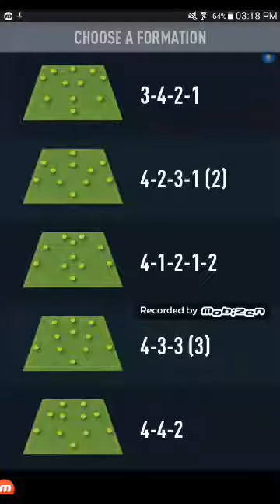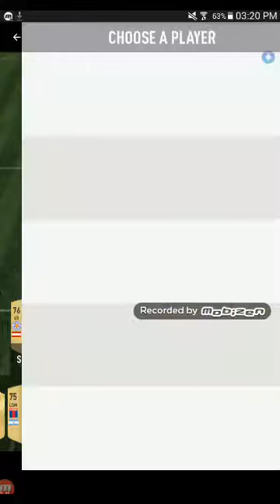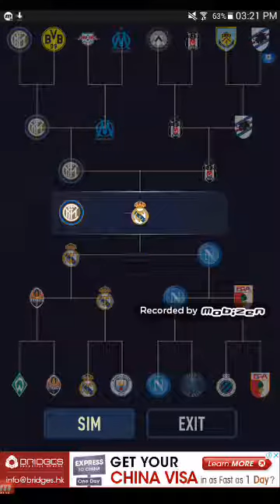Fut Draft de la muerte